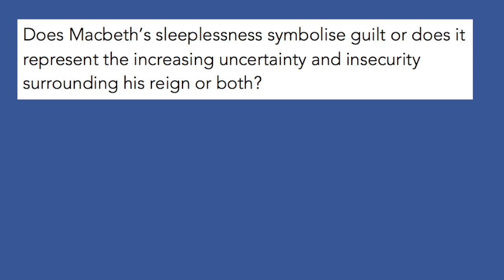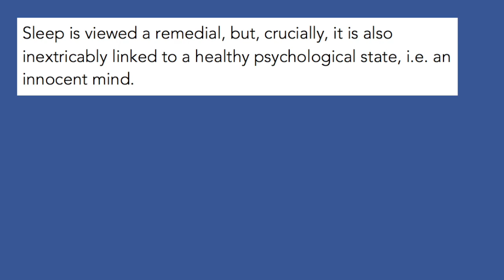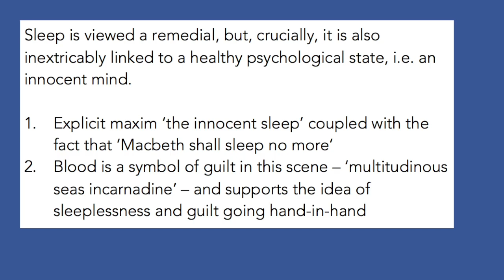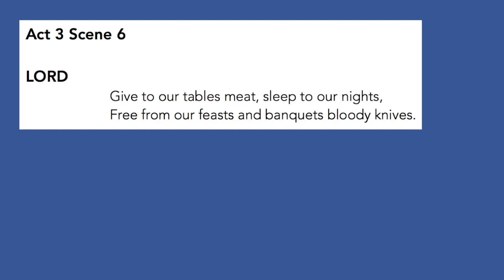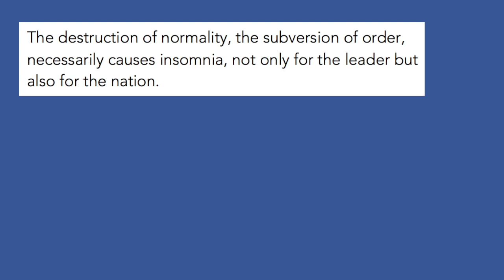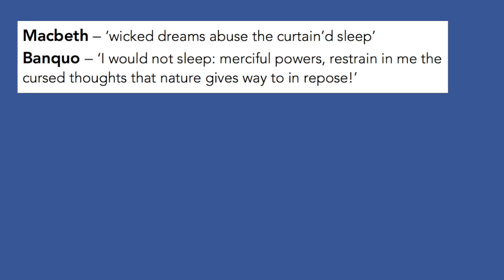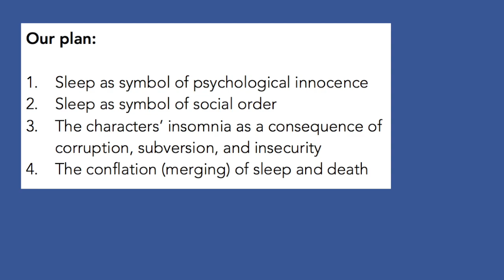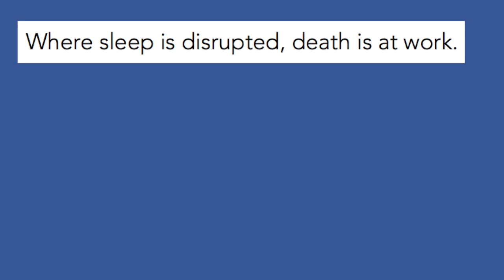Zzz... - insomnia as a symbol in Macbeth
In today's video, we take yet another break from our series in 'Ozymandias' to focus on sleeplessness in 'Macbeth'.